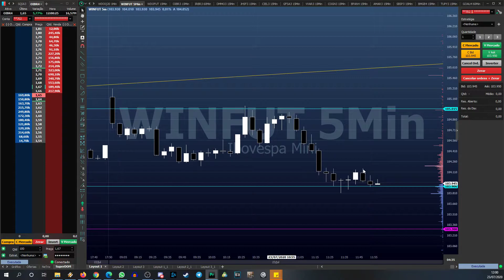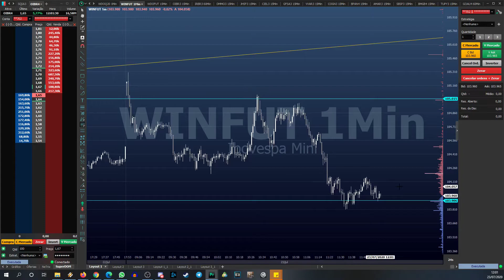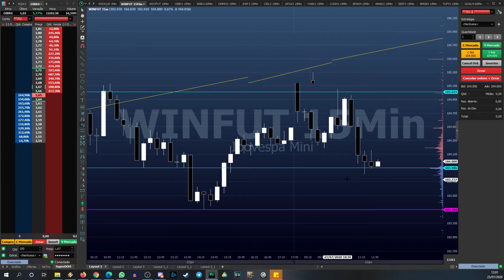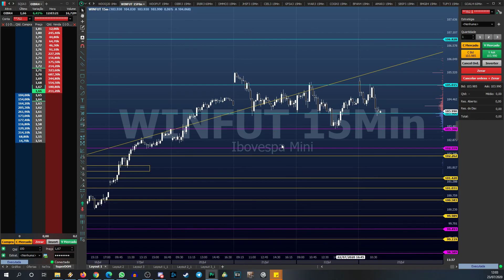O poder do Contexto no DayTrade - Pare de comprar Topo e vender Fundo!